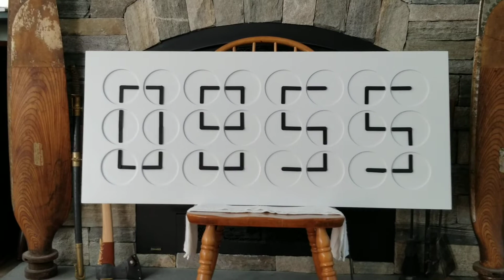Digital clock made up of 24 Analog clocks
My latest project (that I actually finished).  This is version 2 of 3. The first version is hanging in Revelstoke Coffee on Main St in Concord,  NH. This is the smallest of the three with just 24 clocks  that make up the 4 digits. Version 1 has 36 clocks (6 digits) and in addition to the time can also display words, the date, etc. Version 3 will have 60 clocks. This clock has 12 microprocessors that drive the clock hands and one that conducts the orchestra so to speak. The panel is made out of wood and the clock hands are 3d printed.

This is a small sampling of the different transitions from one time to the next. The clock at Revelstoke has 20 different transitions and likely more to come.